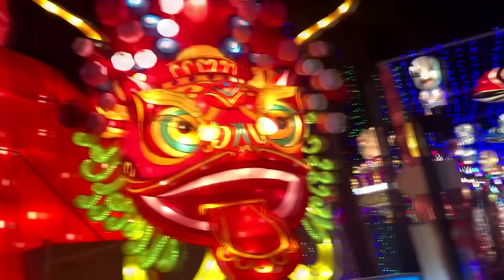Travel &Tone with Tuleleo @ Lantern Festival & Water Show, Chongqing, China